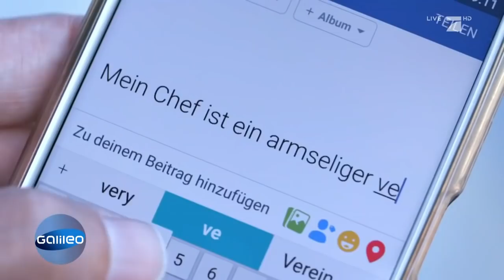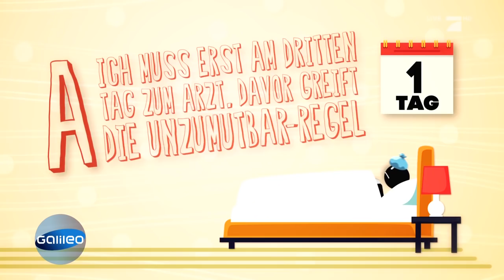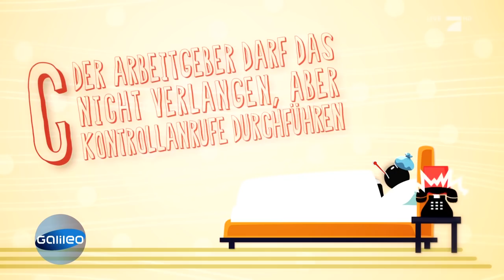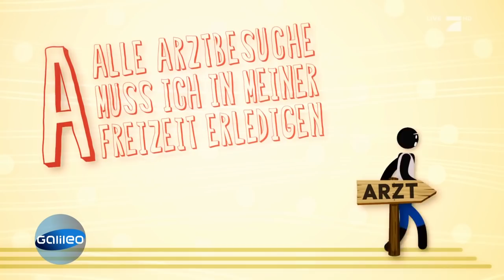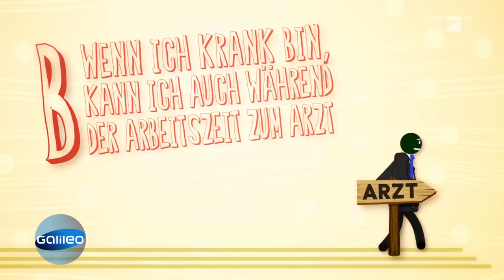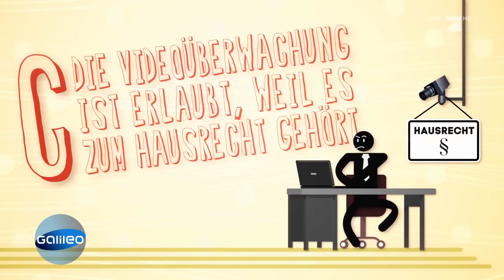Arbeitnehmerrechte vs. Arbeitgeberrechte | Galileo | ProSieben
Ab welchem Tag im Krankenstand darf der Chef von Ihnen verlangen ein schriftliches Attest vorzulegen? Diese und noch weitere wissenswerte Fragen werden hier im Galileo Wissens-Check geklärt.